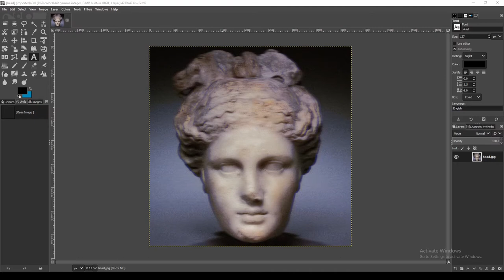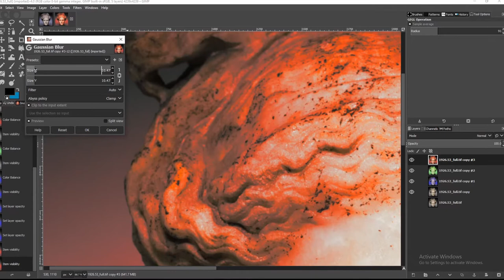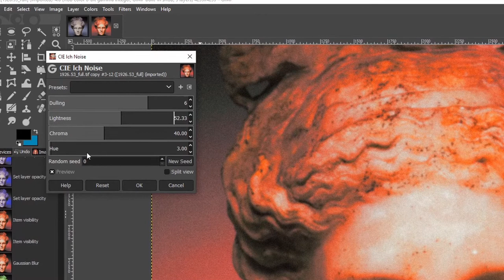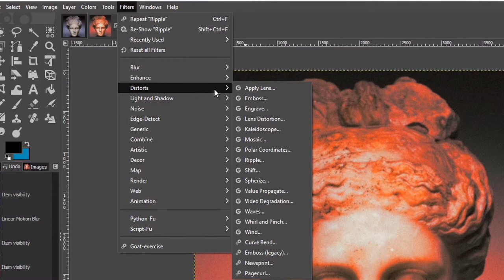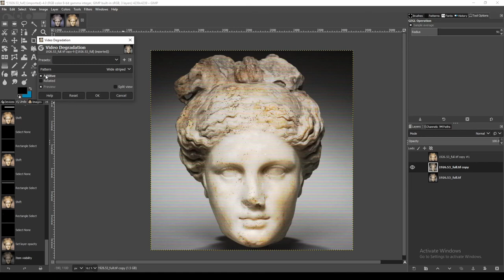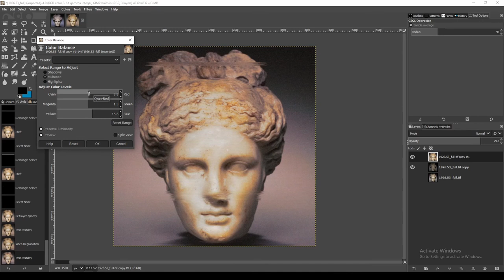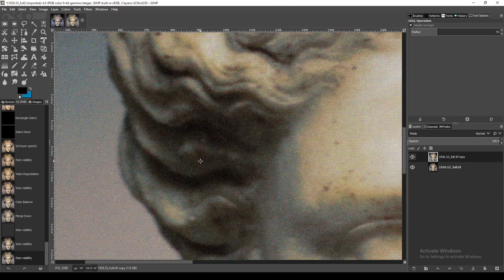Realistic VHS Photo Effect Tutorial Using Gimp - Free GNU Image Manipulation Software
I show you how to create a realistic-looking VHS Image using Gimp.

Timestamps:
00:00 Realistic VHS Effect Tutorial Intro
00:27 Load in an Image
00:48 Duplicate Image
00:58 Color adjustment
01:25 Layer Blur
02:03 Lighting
02:37 Ripple
03:10 Video Degradation
03:25 Opacity Adjustment
05:11 Glitch effects

Steps:
1. Find an image, and will work
2. Crop the image to the desired size and fit the canvas to the layer size
3. Make three copies of the image and make them red, green, and blue
4. Blur the colored images with various techniques
5. Add a video degradation filter to the top channel
6. Lower the opacity on the colored photos so they blend
7. Add various amounts of film grain to each of the channels for a realistic look
8. Merge the colored channels (leave the original image as a layer)
9. Add glitch effects to the merged layers
10. More video degradation can be added for realism
11. When everything looks good, merge the two layers together
12. Do final color correction to achieve the desired look to the image